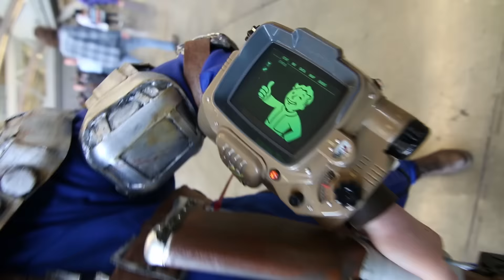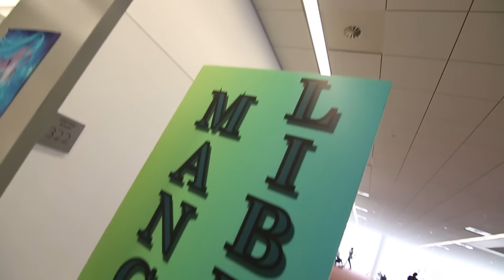Tekko 2016 Part 4, K Pop Dancing